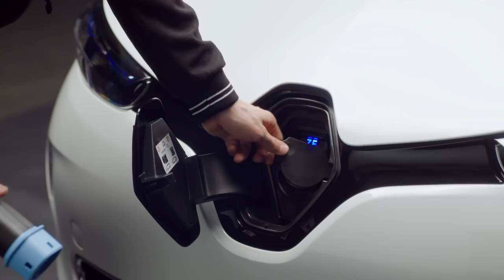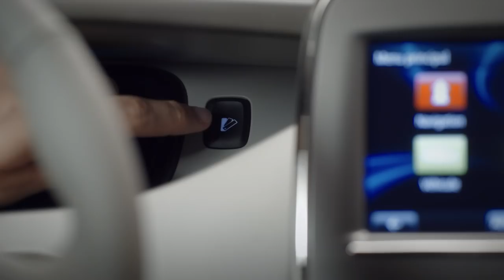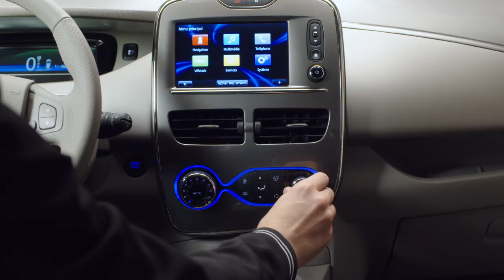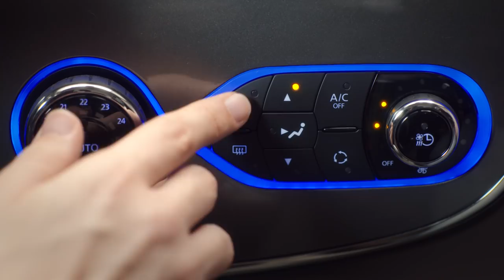ASMR x RENAULT ZOE | A relaxing electric vehicle experience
ASMR Zeitgeist partners with RENAULT ZOE to bring you a deeply relaxing electric vehicle experience! Driving with this car is really quiet and peaceful, it calms you down immediately.

Lean back, relax and enjoy the ride!

Watch this ASMR video for deep relaxation, healthy sleep and of course nice tingles.
Listen with headphones or earbuds to fully enjoy the binaural 3D sound.

The sound was created in collaboration with KOUZ, award-winning sound design and music house in Paris. Thank you so much!

Also search for ASMR Zeitgeist on other stores and providers.

HUGS,

ASMR ZEITGEIST